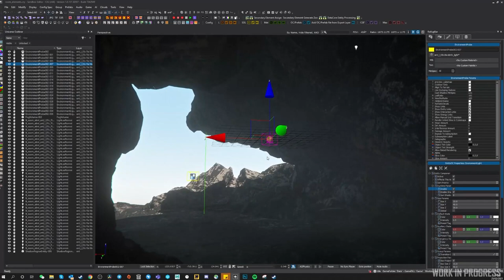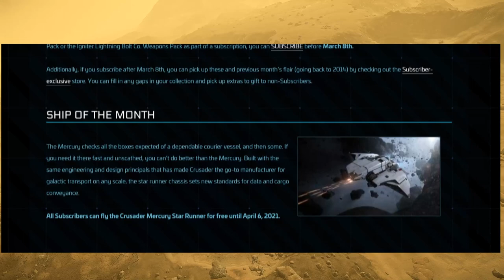🌐 Parche 3.13: Nuevas Cuevas y subcomponentes de minería . Regalos para Subs de Marzo.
📌 En este vídeo resumimos un nuevo Inside: Cuevas y Mineria en el parche 3.13

𝗱𝗲𝗱𝗶𝗰𝗮𝗱𝗼 𝗮 𝗦𝘁𝗮𝗿 𝗖𝗶𝘁𝗶𝘇𝗲𝗻: 𝗡𝗼𝘃𝗲𝗱𝗮𝗱𝗲𝘀, 𝗽𝗮𝗿𝘁𝗶𝗱𝗮𝘀 𝗺𝘂𝗹𝘁𝗶𝗷𝘂𝗴𝗮𝗱𝗼𝗿 𝘆 𝗺𝘂𝗰𝗵𝗼 𝗺𝗮𝘀!

2nd Hard Disk 1TB WD BLACK SATA 6 Gb/s, 64MB CACHE (7200rpm)
Logitech G502
T.16000M FCS FLIGHT PACK
Saitek X52PRO